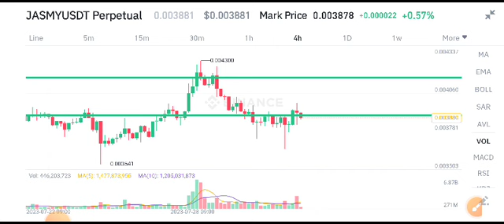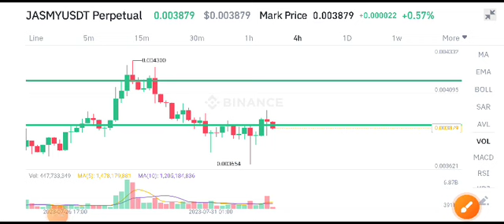Jasmy coin Today News! Jasmy Price Prediction